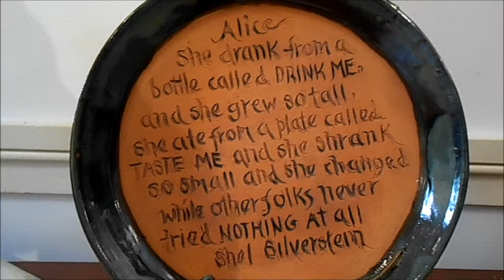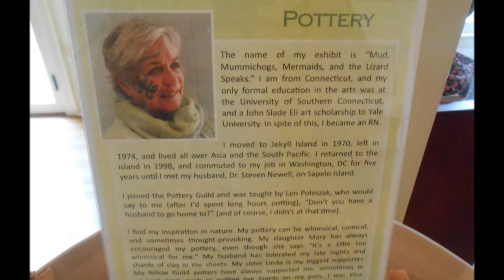Goodyear Art Exhibit April 2018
Reception for the Art Exhibit at Goodyear Cottage, April 2018.  Artists are Bonnie Newell and Judee Brooks.

Music:  "In the Back of a Taxi" by Penguin Cafe Orchestra, from the album, "Broadcasting From Home"